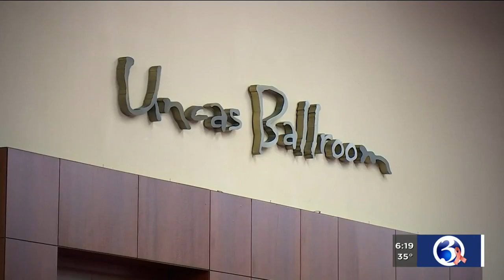VIDEO: Foxwoods Casino prepares for New Year's Eve celebrations